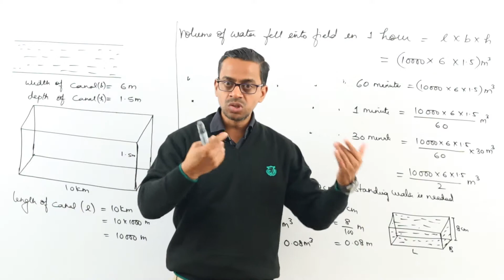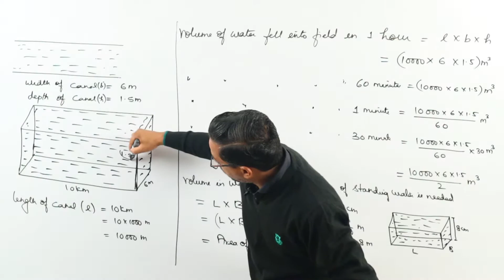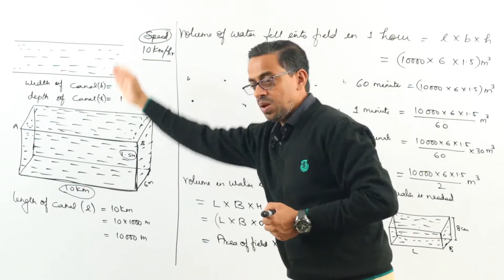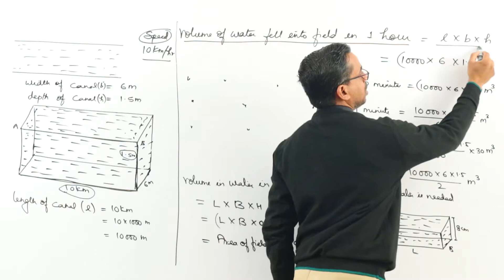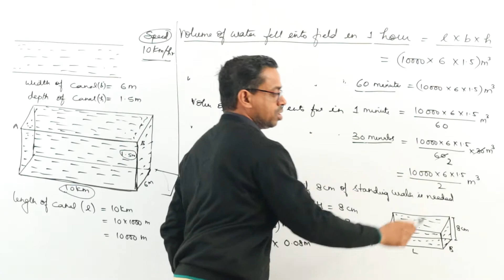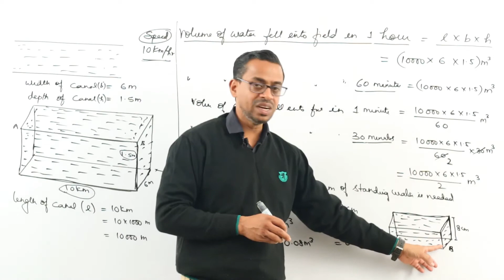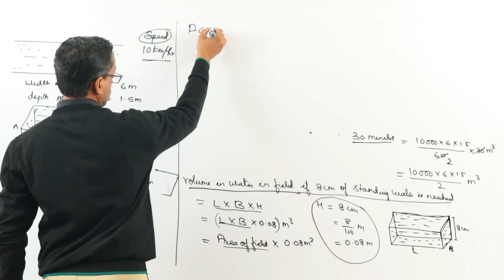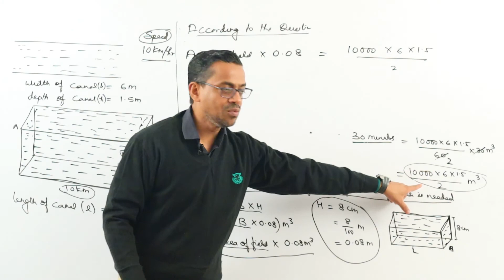CLASS X - MATHEMATICS - SURFACE, AREA AND VOLUME - LECTURE 10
✔️ Class: 10th
✔️ Subject: Maths
✔️ Chapter: SURFACE, AREA AND VOLUME
✔️ Topic Name: NCERT (EX.13.3 - Q8)

• Here are Key Moments of the video: 👇

00:00 Intro
00:14 Recap
00:25 Example 1
15:33 Outro

• Homework : Complete Q5 to Q9 of exercise 13.3 from NCERT book